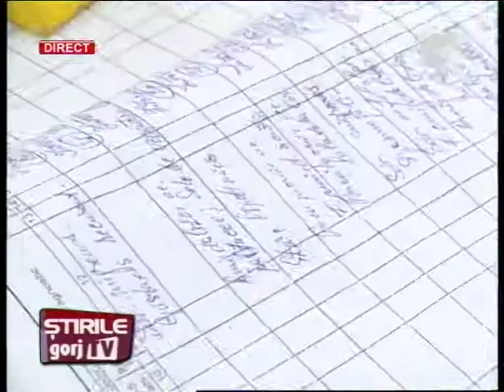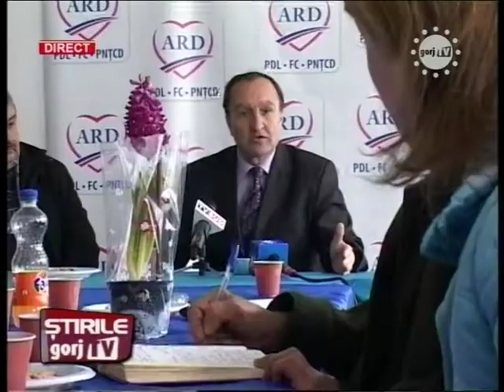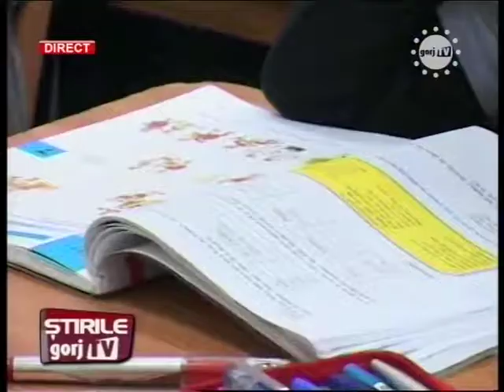stiri 18 07.03.2013